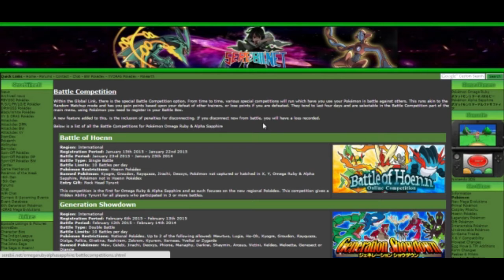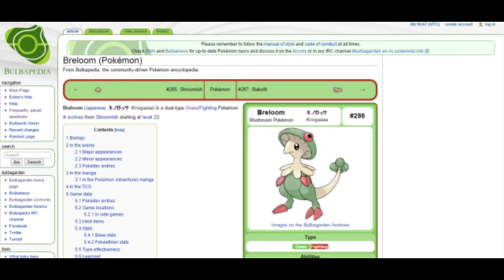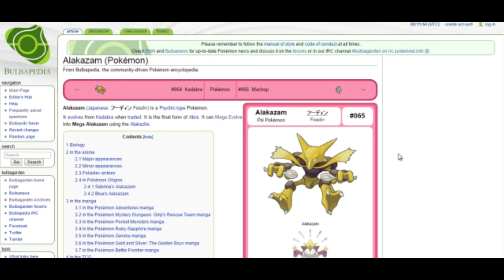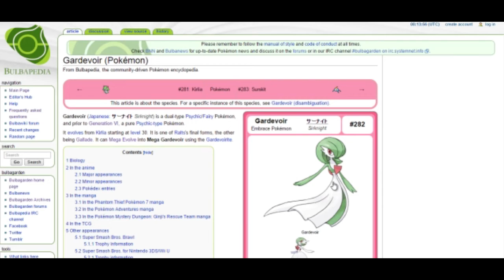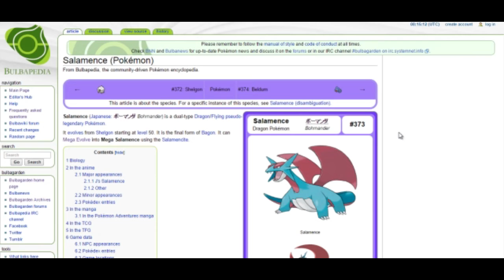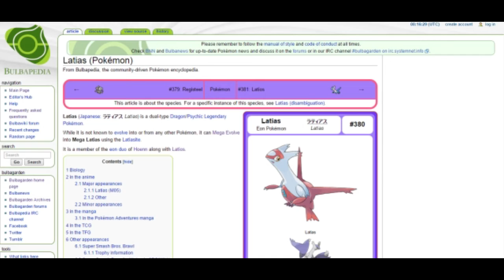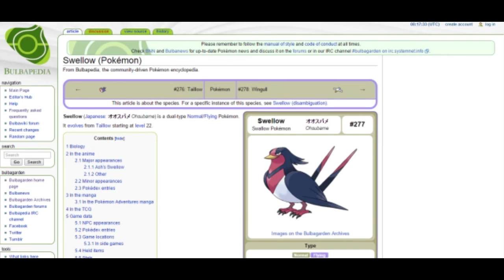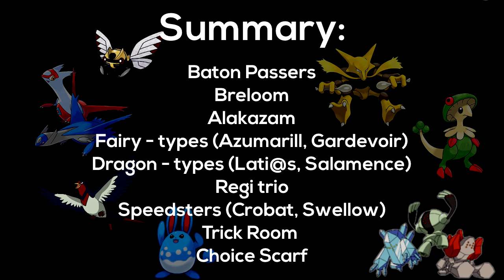Battle of Hoenn: Top 10 Threats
Skype: Necrostevo